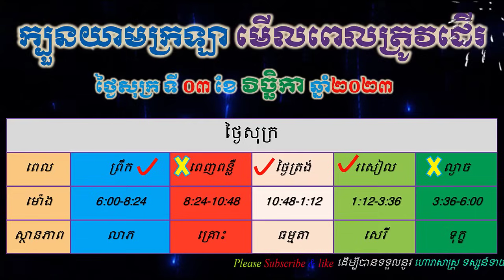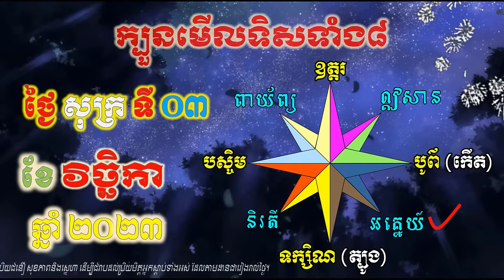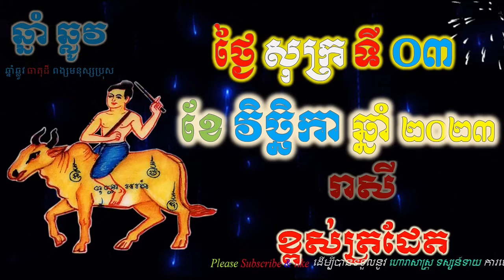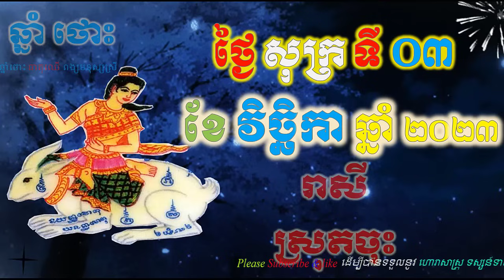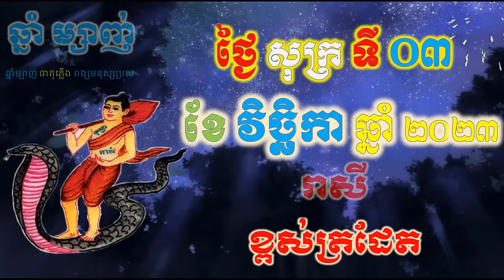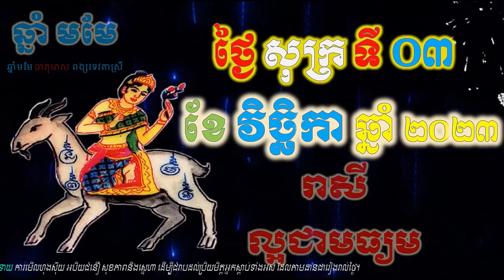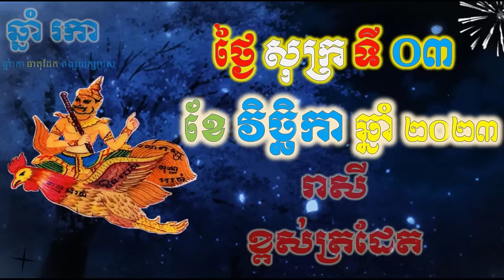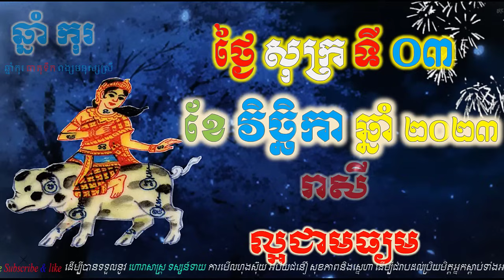ហោរាសាស្រ្តប្រចាំថ្ងៃ,ថ្ងៃសុក្រ ទី០៣ ខែវិច្ឆិកា ឆ្នាំ២០២៣, horoscope daily 2023 by ep soheng